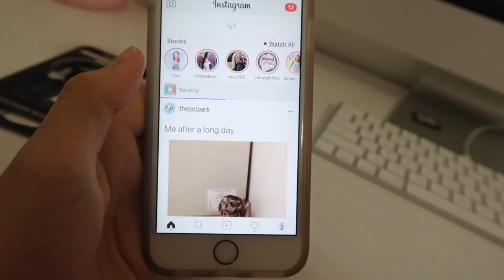BTS of Filming a NEW SERIES! Everyday YouTube Life with Annie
I am starting a new series and in this vlog I filmed my behind the scenes of me filming it and going shopping and getting shots at the mall and Target for it. I go out to dinner at Ron's with my dad and brother, which I have not vlogged for a while! Tune in to see my new Beginner's Make up series starting tomorrow!

PRIMER -
FOUNDATION -
Bronzer -
Benefit Cosmetics Hoola Bronzing Powder 0.28 Ounces
CONCEALER -
HIGHLIGHTER -
BLUSH -
Tarte Amazonian Clay 12-Hour Blush
EYESHADOW -
MASCARA -
LIPS -
Colourpop Supernova Shadow
Colourpop Amber Lipstick
SETTING SPRAY -
Urban decay
FIONA FRILLS -

ANNIE'S Slime SUPPLIES:
1 gallon of Elmer’s glue on Amazon